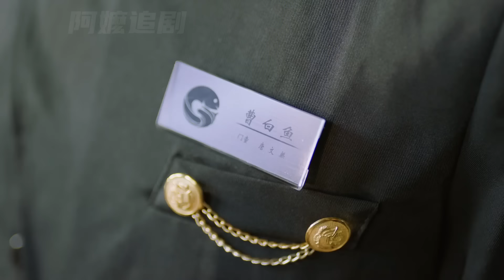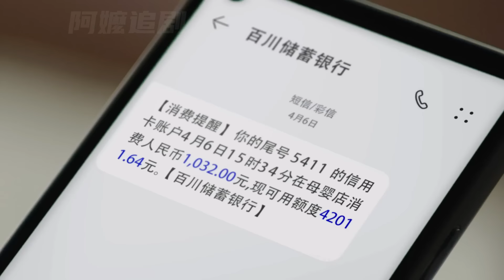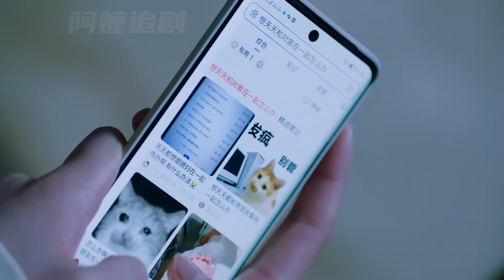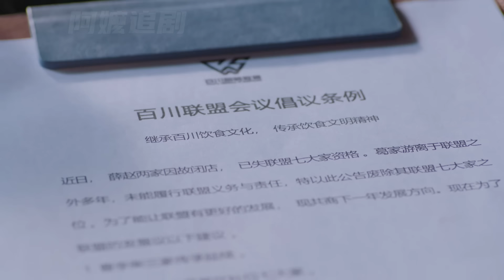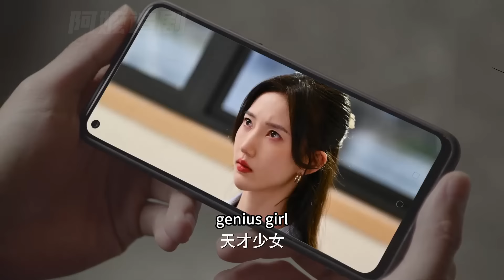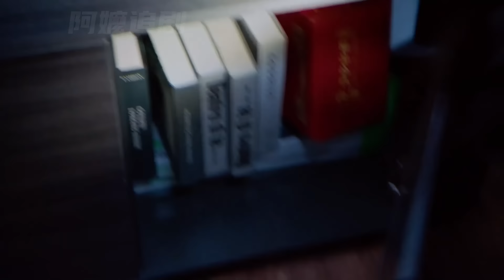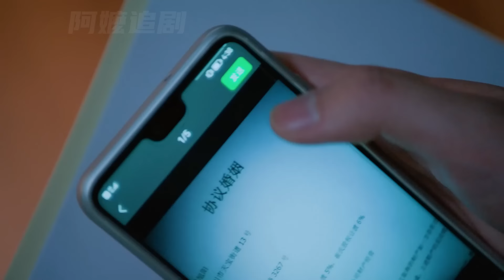【Full Movie】妻子目睹總裁挽著小三的手，當場提出分手和別人訂婚，他慌了！中国电视剧2023